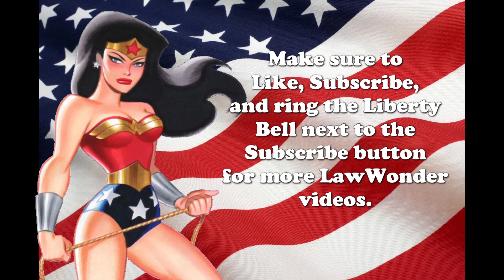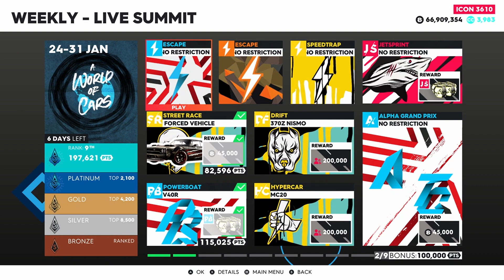A World of Cars & Drift Performance | LawWonder Double Shot!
Two Summits this week for the LawWonder Double Shot. A World of Cars from The Crew 2, and Drift Performance from The Crew Motorfest.

A World of Cars:
So many cars, so little time.

Race Events:

1. Everglades/Loaned Vehicle: 1970 Plymouth Road Runner Freedom (Top 2,100 wins the car)
2. Lake Mead/2018 Vector V40R Power Boat Required
3. Dominion Forsberg #6/2016 Nissan 370Z NISMO Drift Required
4. White Rocks Hills/2021 Maserati MC20 Required
5. Dakota Grasslands/Any Jetsprint Boat
6. USST Cities #6: Los Angeles/Any Alpha Grand Prix Car in otherwise Grand Touring Race

Skill Stunts:

1. Lower Peninsula Escape/Any Watercraft
2. Sequoia Escape/Any Automobile
3. Santa Fe Speedtrap/Any Automobile

Drift Experience:
Get ready to go sideways because this week, we're about to go a-drifting!

Skill Stunts:

1. Drift Circuit/Any Drift Tuned Car
2. Drift Machine/Nissan Branded Drift Tuned Cars Only
3. Drift Apex/2002 Nissan R-34 Skyline GT-R Drift Required
4. Drift Countersteer/1999 Mitsubishi Lancer Evolution VI GSR Drift Required (Flow Version can also be used if you have it)
5. Drift Line/Japanese Drift Tuned Cars Only
6. Drift Donut/Mitsubishi Branded Drift Tuned Cars Only

Skill Stunts: (They're all Slaloms)

1. Peak Chicane Slalom
2. Manua Pele North Road Slalom
3. East Haleiwa Slalom